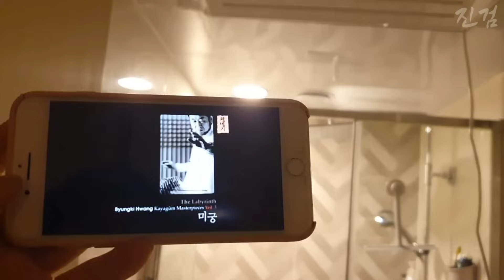층간소음 복수 레전드 모음